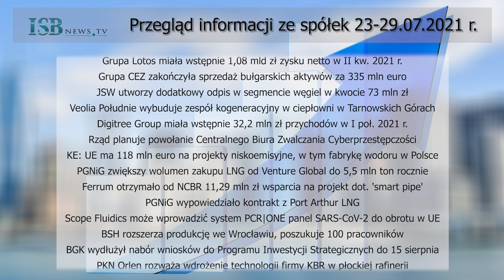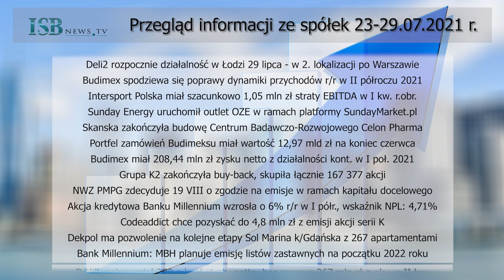Najważniejsze informacje ze spółek mijającego tygodnia